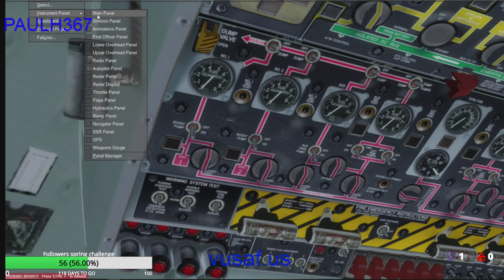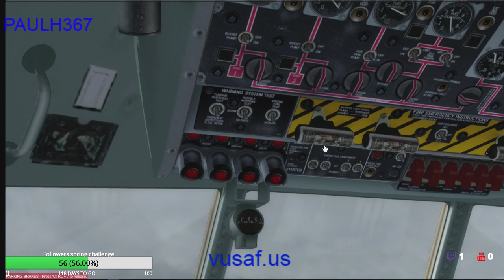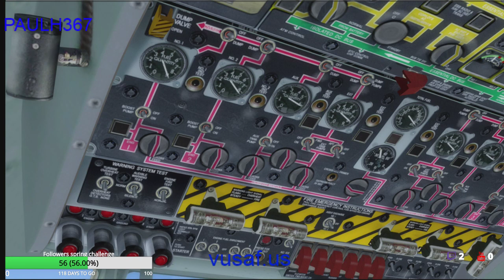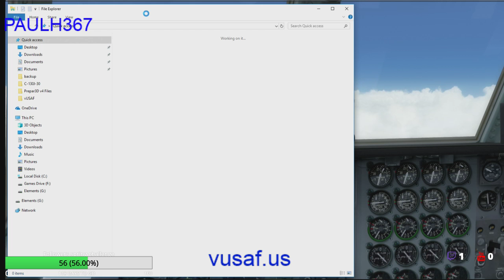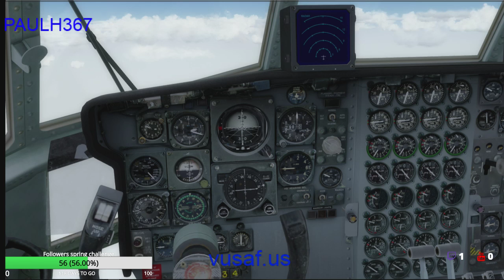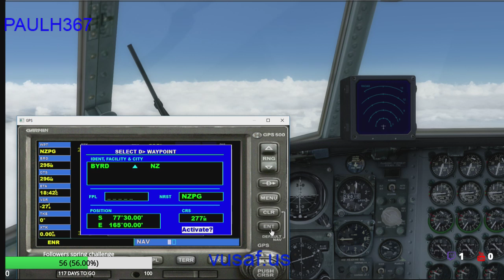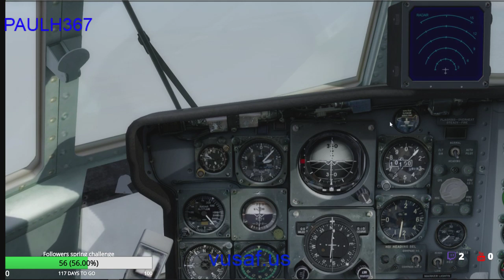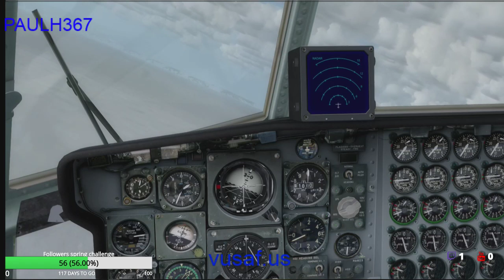vUSAF C130 Op deep freeze 18 AQ30-NZPG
Virtual United States Air Force (vUSAF)